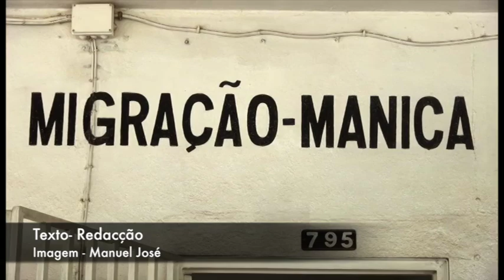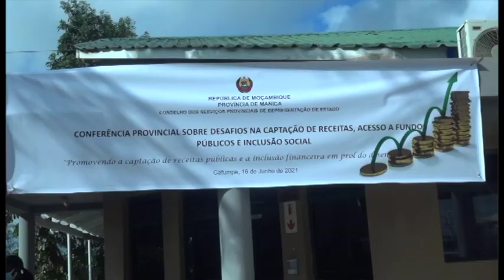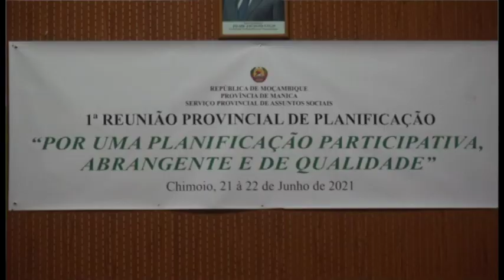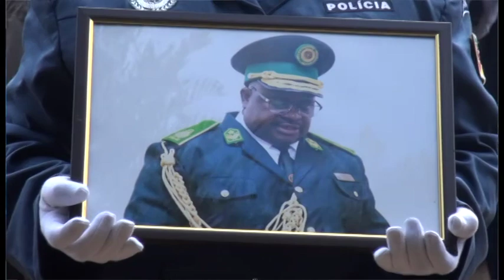Jornal de semanal da TVC/ICS Manica 25 06 2021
Compilacao da informacao da semana